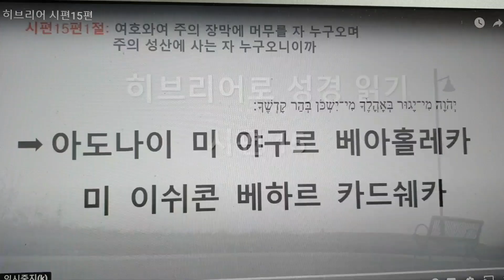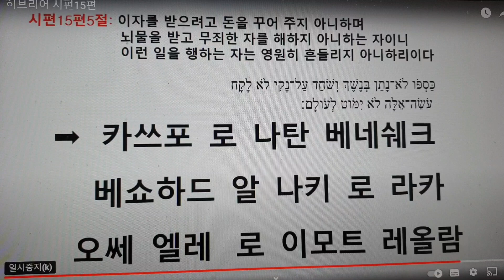히브리어로 시편15편 읽기